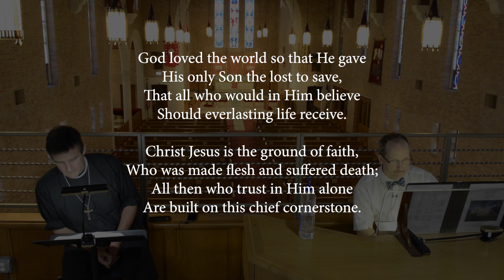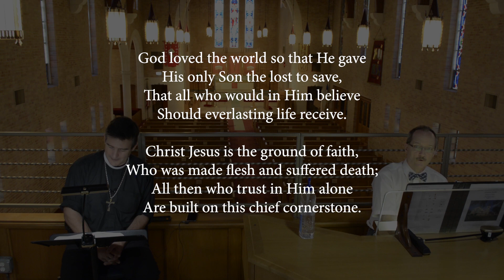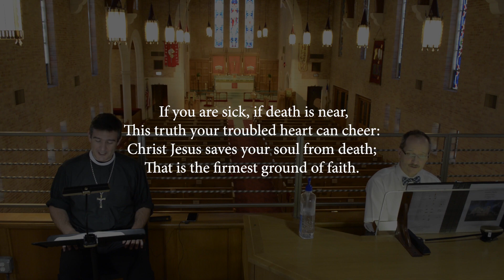Pentecost Season Begins | Ready for Sunday: Pentecost 2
Get ready for Sunday with Pastor Bryan Wolfmueller and Jonathan Mueller as they discuss the Scriptures, themes, and music of the church year.